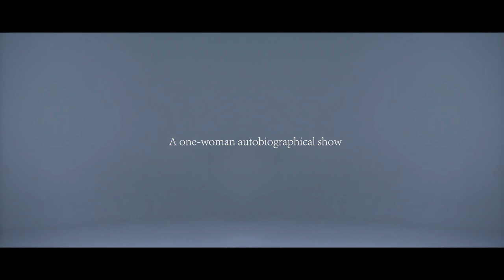愛，媽媽 (Love, Mum) Trailer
What is a ‘good’ Chinese woman?  How does a woman live an authentic life in a patriarchal, capitalist and colonial society?

愛，媽媽 (Love, Mum), is Cynthia Hiu Ying Lam’s debut autobiographical one-woman show, exploring the lives and relationships between herself, her mother and two grandmothers Ah Mah and Por Por.

A matrilineal memoir that interweaves storytelling, multimedia, Chinese martial arts and song, we follow Cynthia’s journey as she navigates mental health, relationships, self-discovery and finding one’s vocation against a legacy of ancestral trauma and cultural conditioning.

"Heartfelt and deeply moving" - Stuart Hoar, playwright.
“I cried and laughed!” – audience member.
“Your play would resonate with every woman regardless of cultural background” – audience member.

愛，媽媽 (Love, Mum) plays as part of Auckland Fringe.

Book now:
Herald Theatre, Aotea Centre

Suitable for 16 years and above
Content warning: Themes of depression and mental health.

Trailer Credits:
Director of Photography: Daryl Wong
Sound Design: David Long
Features my mother Wong Toi-Lai singing 帝女花 (Dai Lui Fa/ Fragrant Sacrifice) by 唐滌生 Tang Ti-sheng
Graphic Designer: Oliver
Animator (flower): Celine Chan
Thumbnail Image: John Rata Photography